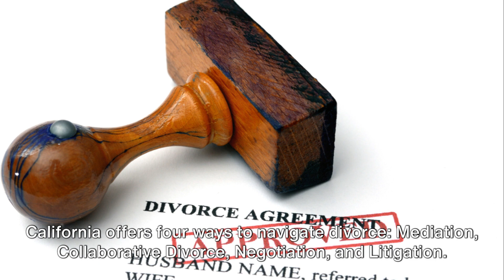The 4 Types of Divorce Processes in California: Which Option Is Best For YOU?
⚖️ Mediation: Spouses collaborate with a neutral third party to resolve property, support, and custody issues amicably.
🤝 Collaborative Divorce: Teams of experts assist in determining marital property rights and reaching agreements, potentially saving money.
🤝 Negotiation: A hybrid approach where both parties work together informally to find a friendly resolution.
⚖️ Litigation: Involves a judge making decisions based on evidence presented by attorneys, determining property distribution and child custody.

We provide a full service divorce solution for amicable couples getting divorced in California.

Schedule a free phone consultation here